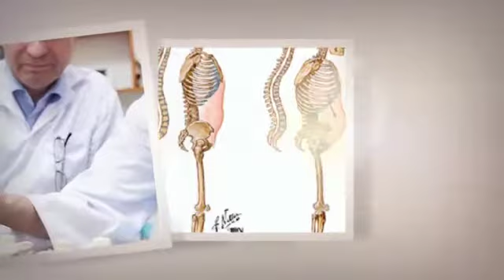HARI OSTEOPOROSIS SE DUNIA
• Kenali Osteoporosis •

Memperingati Hari Osteoporosis Sedunia pada 20 Oktober 2020, mari kenali apa itu Osteoporosis. Simak video berikut untuk kenali gejalanya.

Jika semua itu terjadi pada Anda,
that's osteoporosis !